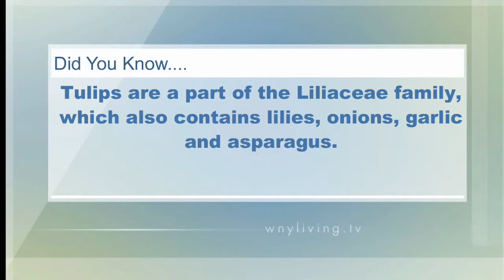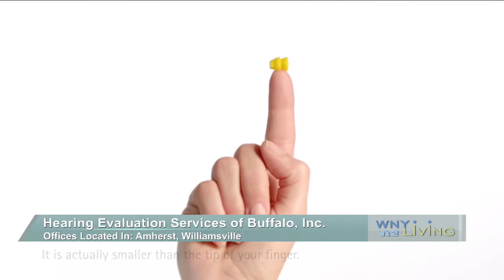Dr. Jill Bernstein - WNY Living - April 27, 2019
Dr. Jill Bernstein discuss Lyric - the "contact lens" of the ear!